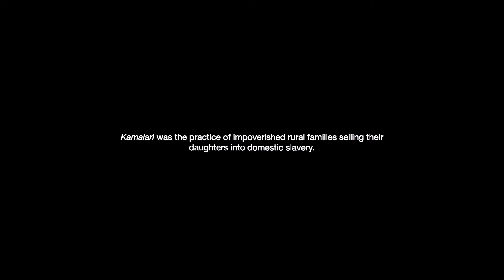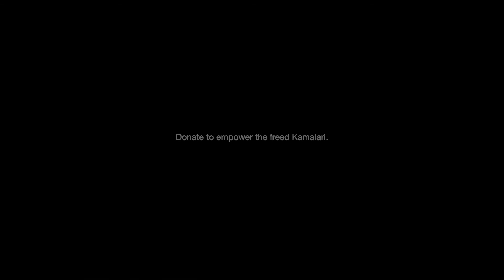Vocational Training for Freed Child Slaves Programme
Our film showing how our programme empowers former child slaves in Nepal so that they can get they can live financially independent lives.

Thanks to Lisle Turner for all your amazing hard work in creating this film.